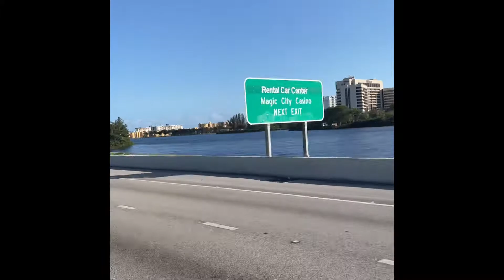Driving Miami - SHORTS Compilation 😆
Recorded on an iPhone 12 of different parts of Miami from South to North. 😉